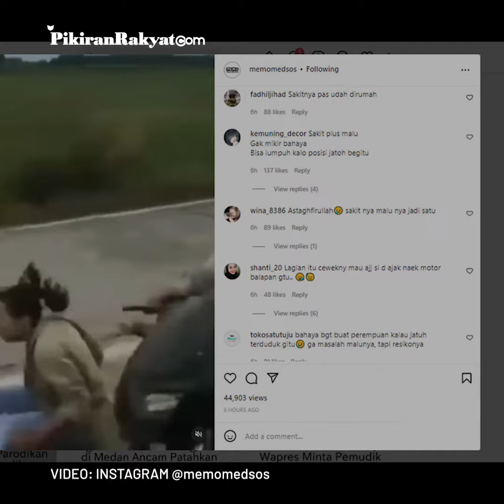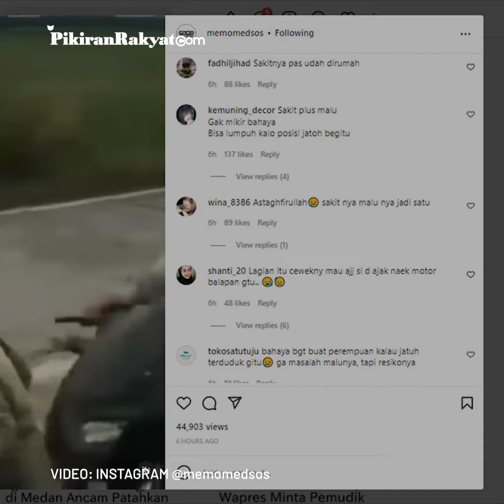Viral! Wanita Jatuh ke Belakang dari Motor, Disoraki Kumpulan Pemuda, Warganet: Sakit plus Malu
Nasib sial harus dialami seorang wanita saat dibonceng pria dan melewati sebuah tongkrongan yang dipenuhi pemuda. Semula semua berjalan normal, namun pada saat berada di tengah pemuda, ia malah terjatuh dari motor.
Sontak para pemuda di tempat itu pun menyorakinya dan beberapa di antaranya menertawakan kesialan tersebut. Karena sakit dan malu, wanita itu pun hanya bisa terdiam, sampai akhirnya ada pria yang membantu dan yang memboncengnya datang.
Video yang diunggah akun Instagram @memomedsos pada Minggu, 24 April 2022 itu pun hingga kini telah ditonton sebanyak lebih dari 17 ribu kali. Warganet pun ramai berkomentar, seperti @kemuning_decor "Sakit plus malu. Gak mikir bahaya. Bisa lumpuh kalo posisi jatoh begitu,"ujarnya.